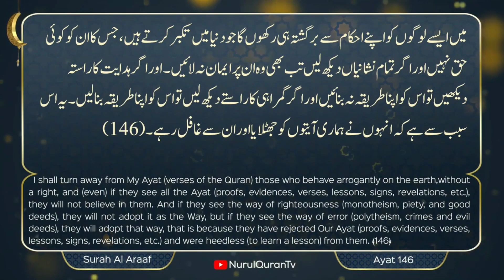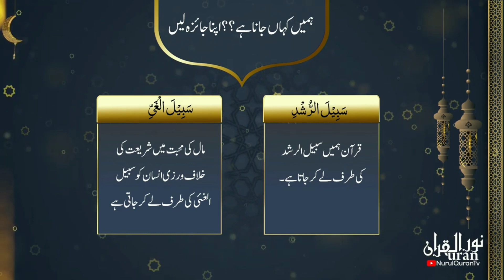Quranic Gems 💎 Mujhe Kahan Jana Hai? : Juz 9 | Nurulquran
Language : Urdu

Topic: مجھے کہاں جانا ہے؟

Mujhe kahan jana hai?